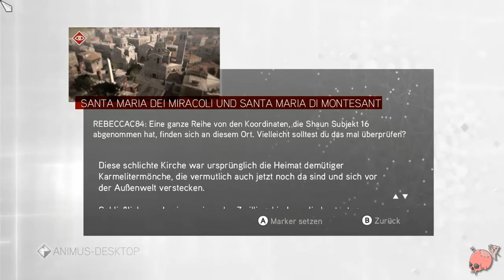LP Assassin's Creed: Brotherhood - Part 9 - Borgiatürme abfackeln